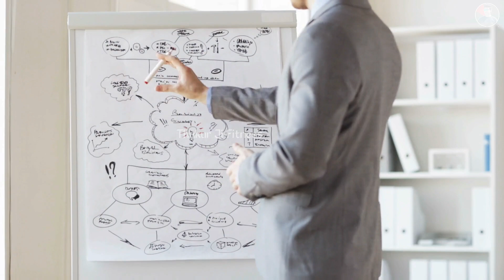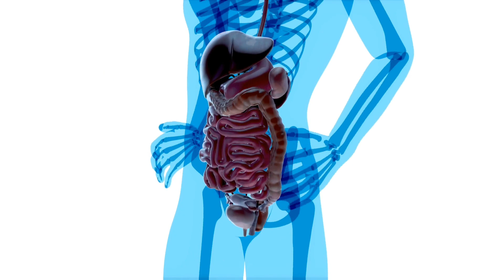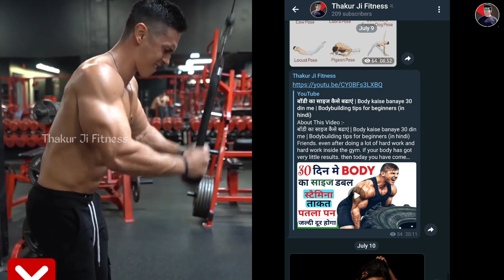BULK - बॉडी कैसे बनाएं | Diet Tips to Bulk Up Fast | Muscle Building Tips For Skinny Guys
Friends. it is necessary to do workouts to increase the size of the body. but along with it it is also very important to have our diet right. now the most important thing here is that for bulking. we should eat food from which corner so that we can get results. Get good and fast muscle mass gain in our body and less fat gain friends. it is absolutely true that whenever we are on bulking then fat also comes in our body along with the muscles but here if we have the right knowledge If yes then we can pack more muscle mass by gaining less fat

So in today's video. we will tell you about 5 such super foods. by using which you can gain more muscle with very less fat. friends here let me tell you one thing that bulking is of two types. There is good bulk and the other is bad bulk and there is a big difference between both. when we do good bulking then we start coming in a perfect shape with our body size

And friends. when we do bad bulking, then our body gets out of sight. then the body starts deteriorating instead of being formed. the main reason for this is that due to less knowledge. people start consuming many such things while bulking. They should not be done, as a result of which the body starts deteriorating instead of becoming good friends. if you also want to do good bulking. then you have to watch this small video completely so that you can know who we are while gaining size. When and how many things should be eaten and which things we have to avoid

how to bulk up for skinny guys
diet tips for muscle building
what to eat to gain muscle
bulk up diet for skinny guys